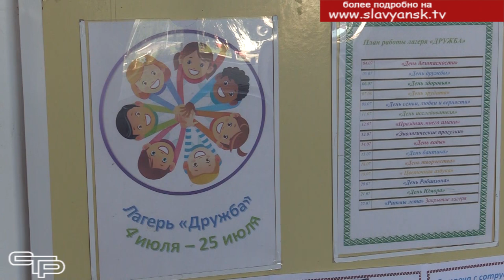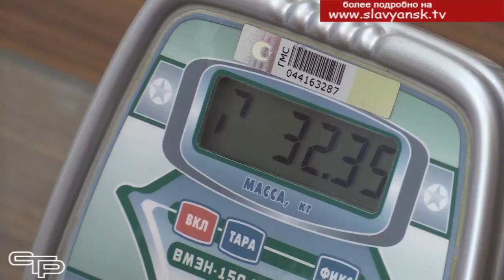Веселое и полезное лето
Несмотря на то, что летние каникулы в самом разгаре , некоторые славянские ребята продолжают ходить в школу, правда, не для того, чтобы учиться, а отдыхать. С началом лета на базе образовательных учреждений открылись лагеря дневного пребывания. Чем заняты там дети и почему многие не хотят уходить из школы даже летом, узнали наши корреспонденты